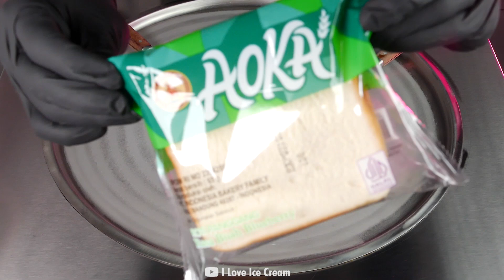Ice Cream Rolls Aoka Bread - how to make strawberry-flavored Aoka Bread into Ice Cream | ASMR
Ice Cream Rolls Aoka Bread, in this video I will make ice cream rolls with strawberry flavored Aoka bread which is going viral because the price is very affordable

If you don't like it please give us input what we need to improve 💬